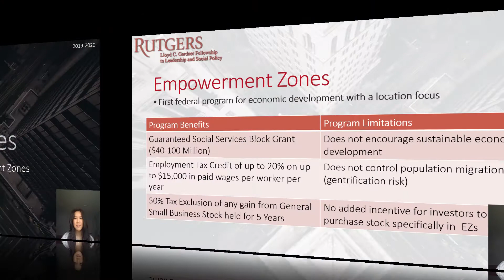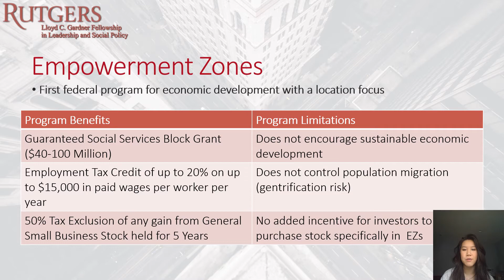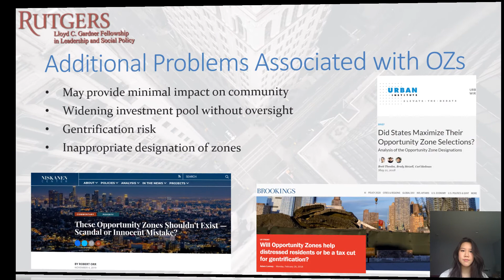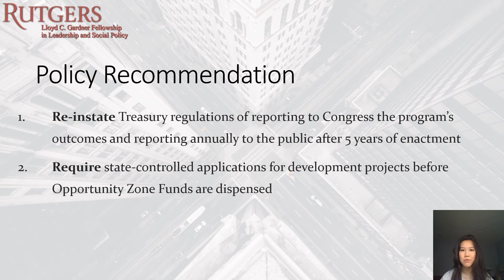Chelsea Wong: “Opportunity Zones: Lessons Learned and Lost from Empowerment Zones”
The highly partisan Tax Cuts and Jobs Act of 2017 did more than simplify the individual tax code and slash taxes for corporations. A new program creating “Opportunity Zones” (OZs) was buried in the bill. The program uses tax incentives to draw investment to distressed communities. OZs, modeled after a previous place-based development program (Empowerment Zones), were first proposed by a group of bipartisan senators. The goal was to lift communities from poverty through the development of thriving local economies. Three years after its creation and as the number of zones expands, policy makers are questioning whether the program will succeed in helping the targeted communities. Some analysts worry the program is simply a tax avoidance scheme that benefits only rich investors. Others fear it encourages gentrification that will not benefit communities. Inspired by this controversy, I investigate the program’s potential for success by drawing insight from the lessons learned from Empowerment Zones.